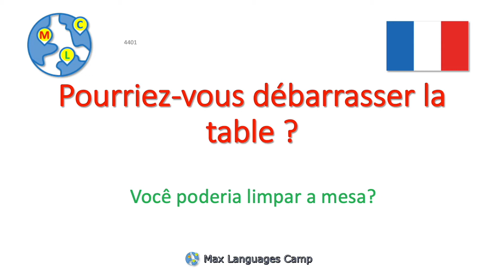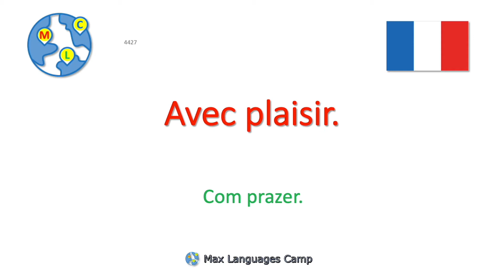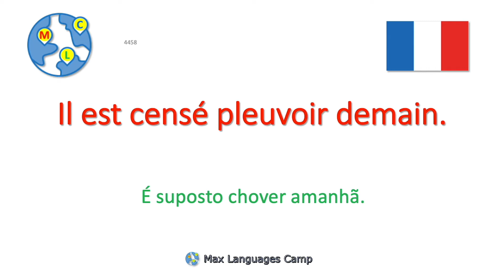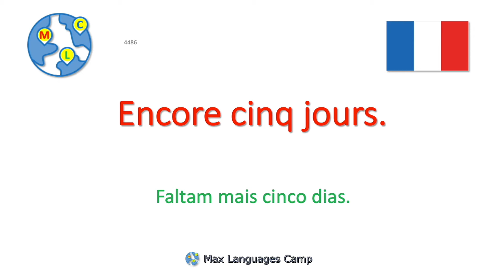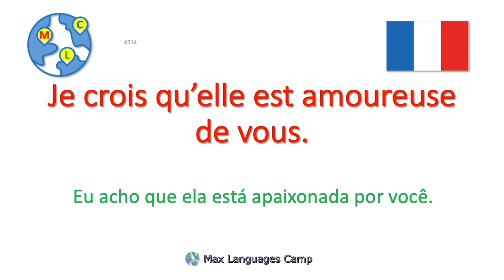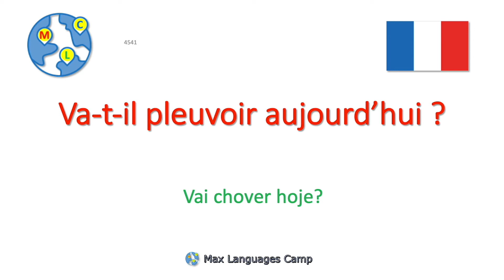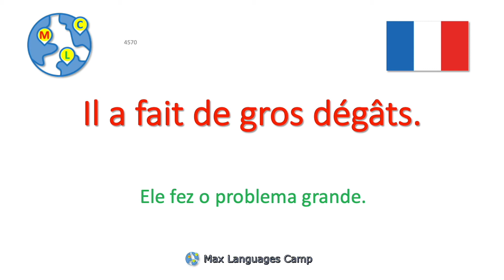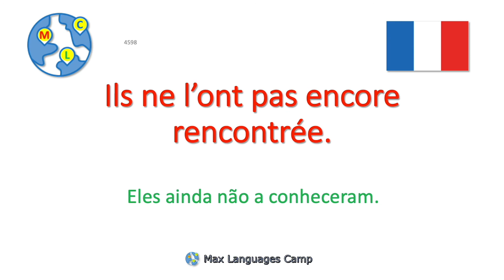Francês - 10000 palavras básicas, frases e expressões comuns [23/50]